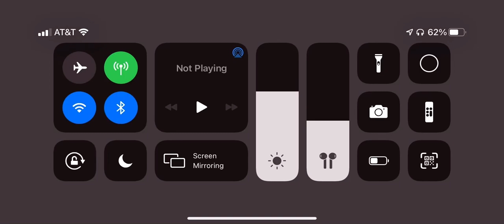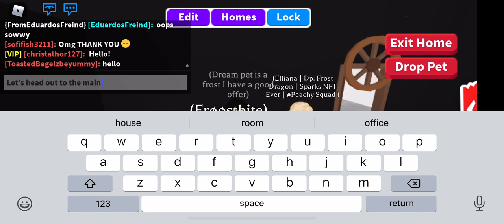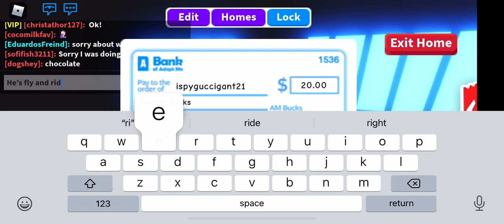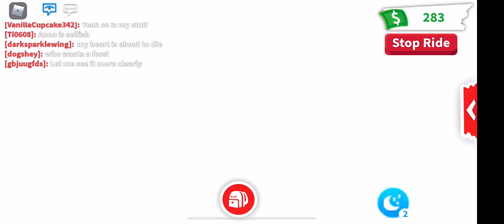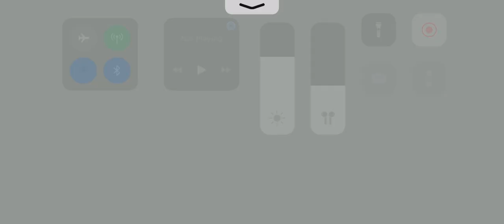We are seeing what people will offer for a Frost Dragon in adopt me